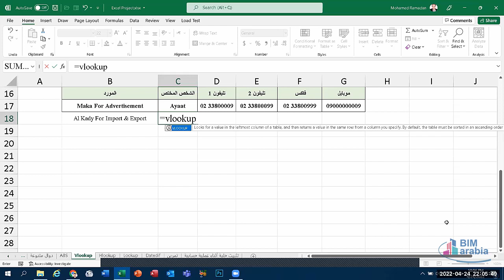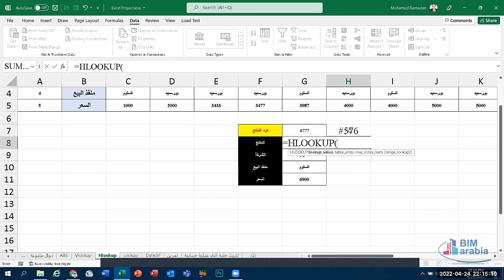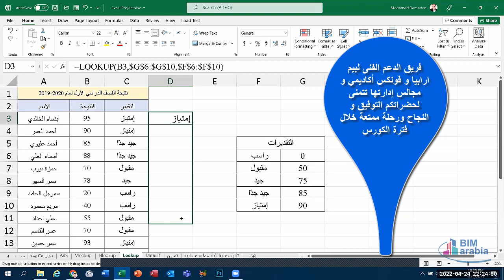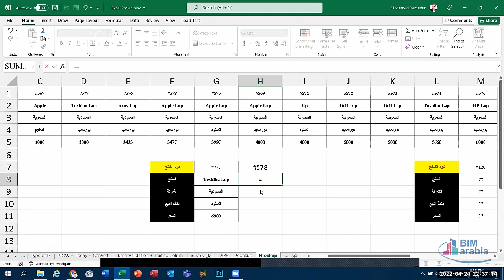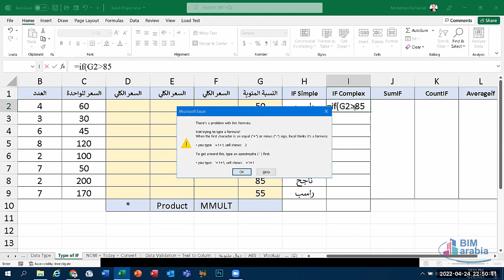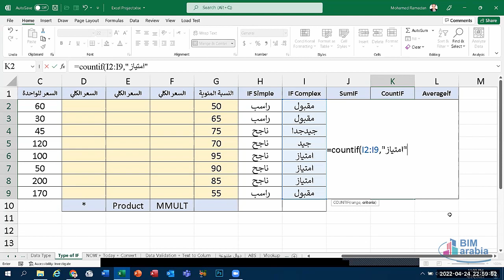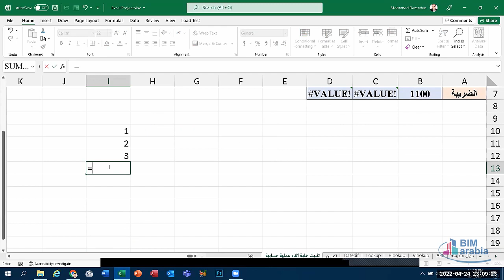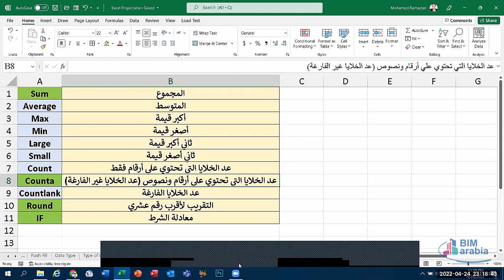MS Excel Revision LEC (3)